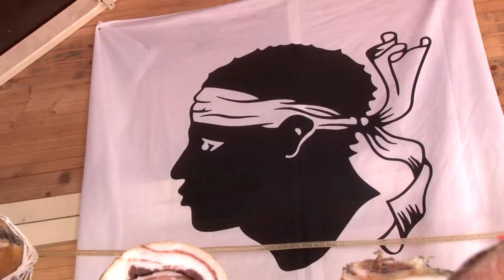LesEtoiles2015 : Un après-midi à Mougins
Les ateliers, les démonstrations, les dégustations du samedi après-midi à Mougins